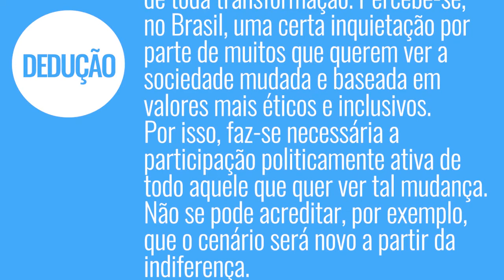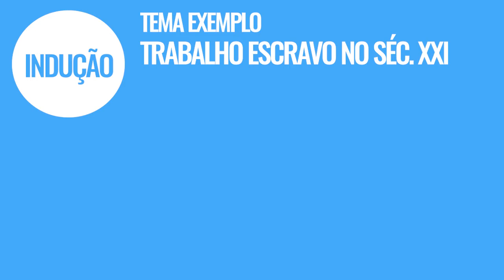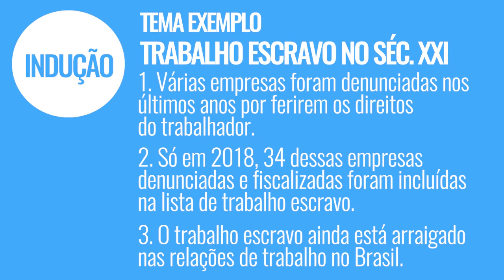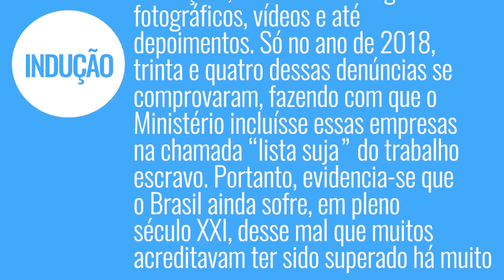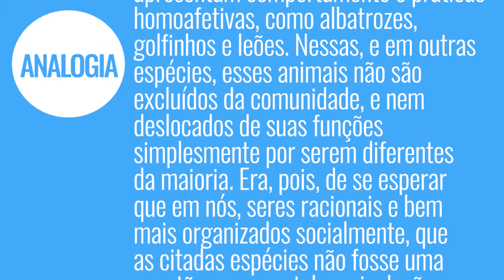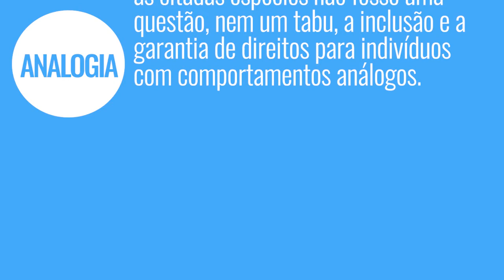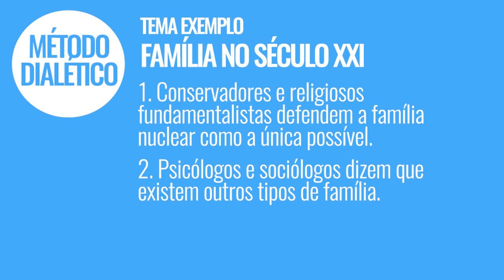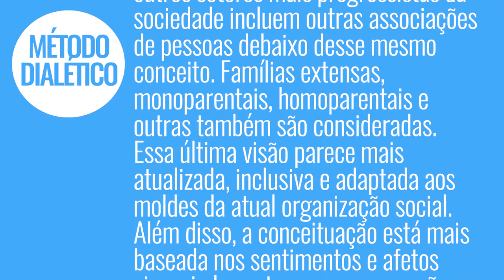ENEM: Como argumentar na REDAÇÃO? 4 métodos filosóficos.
Chegou a hora de eu te ajudar a ecrever uma redação nota 1000. Nesse vídeo, eu te conto 4 maneiras de argumentação: a dedutiva, indutiva, a analógica e a dialética. Vem conferir!

Vídeos novos todas às terças e nos sábados, de 15 em 15 dias.